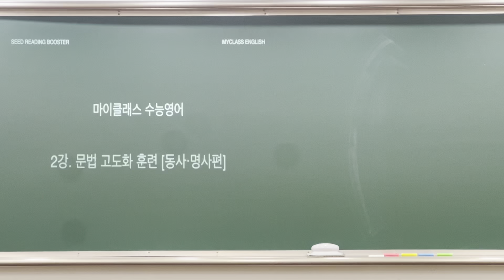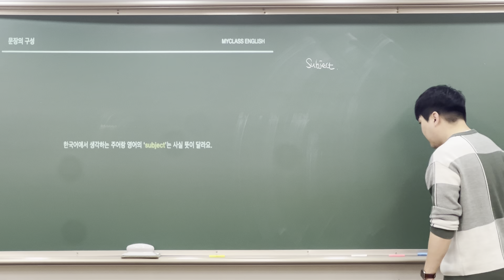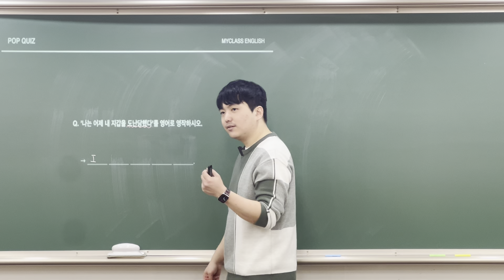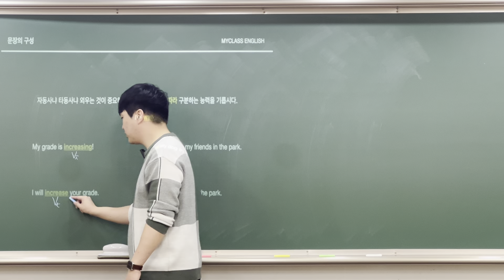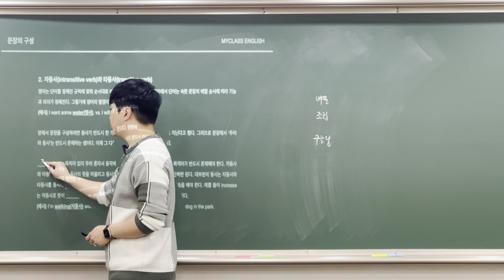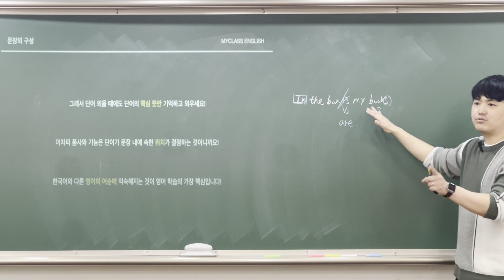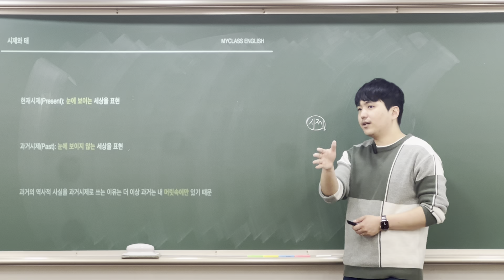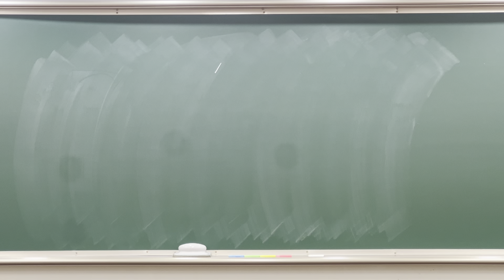240103 고등MA2반 정규수업